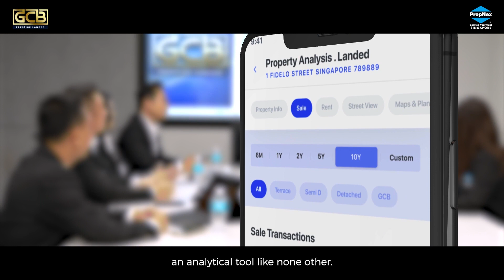Discover Singapore’s Good Class Bungalows & Luxury homes with the right, qualified team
Good Class Bungalows (GCBs) are the highly coveted crème de la crème of luxury housing in Singapore – rare, spacious and ultra-exclusive landed properties that ooze prestige and stature. PropNex is proud to introduce our GCB and Prestige Landed team who will be able to guide property owners and buyers through this luxurious market segment.

Headed by Industry Veteran Henry Lim who has close to three decades of pure landed experience and expertise in brokering luxury residential landed and GCB properties. Our GCB and Prestige Landed team will be looking to seize new opportunities and further expand PropNex’s presence in the ultra-exclusive landed homes market in Singapore.

Are you looking to walk through or find out more about GCB properties in Singapore?